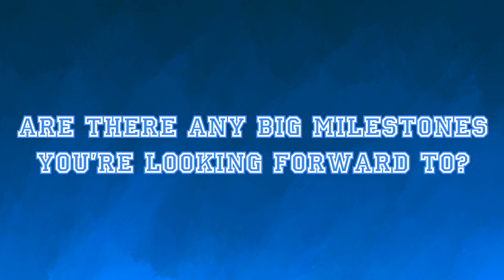The ArtSmith Wants to BATTLE! | 2022 Tag Video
This is new! See you in the new year!